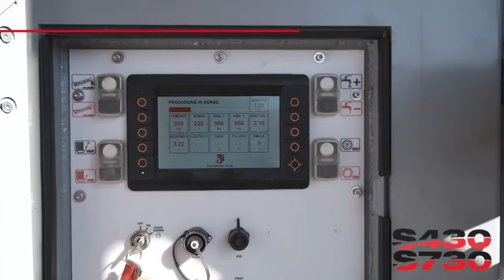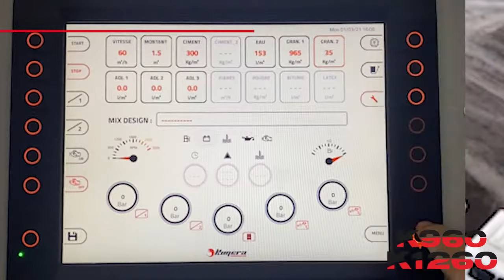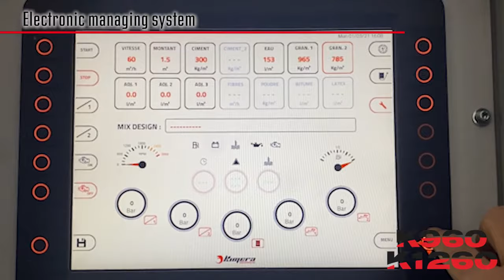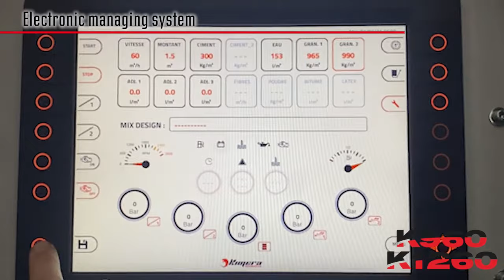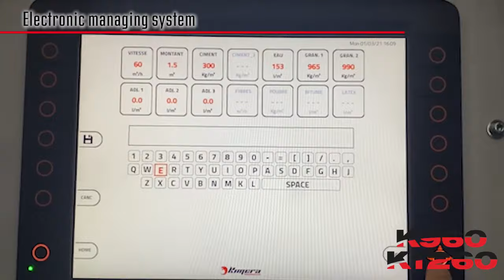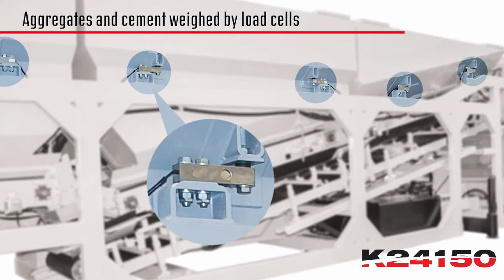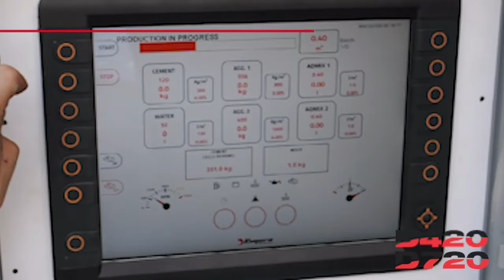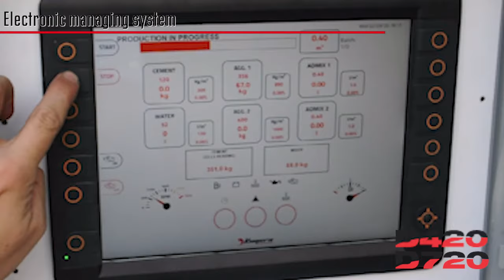Kimera Product Presentation 2022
Kimera product range consists of mobile gravimetric mixers, mobile concrete batching plants, mobile continuous mixing plants and much more.